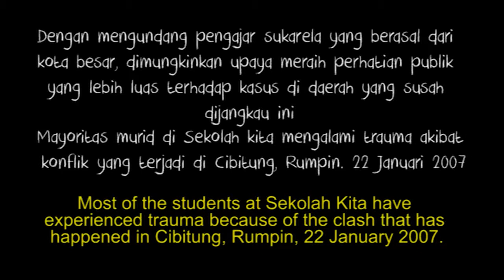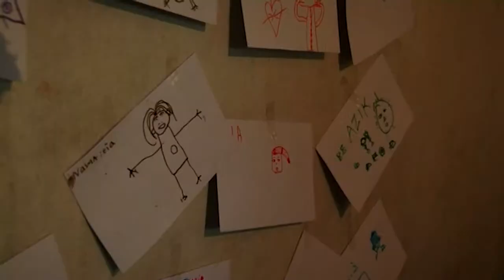Sorge Pictures - Anak - Anak Cibitung IBagian 3I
Anak - anak Cibitung (Children Of Cibitung) adalah sebuah video dokumenter pendek produksi Koperasi Keluarga Besar Mahasiswa UNPAR bersama Sorge Pictures, sebuah unit produksi video dari Sorge Magazine. Tema yang diangkat adalah mengenai dampak konflik terhadap anak-anak. Dunia anak-anak selalu identik dengan kedamaian dan keceriaan, selalu menyenangkan mendengar komentar-komentar polos dari anak - anak. Namun hal tersebut tampaknya tidak terjadi pada anak-anak di Kampung Cibitung, Rumpin, Bogor, Jawa Barat. Warga di sana sedang bersengketa dengan Angkatan Udara Republik Indonesia (AURI) atas masalah tanah. AURI mengklaim bahwa tanah yang ditempati warga adalah tanah mereka, dan mereka ingin membangun fasilitas water training di tanah warga, yang tadinya adalah sawah-sawah sumber pengahsilan warga. Pada tanggal 22 Januari 2007, terjadi bentrokan antara warga dengan AURI.

Trauma atas peristiwa itu, tidak hanya dialami oleh orang dewasa, namun dialami juga oleh anak-anak warga Kampung Cibitung. Muncul ketakutan pada anak-anak terhadap AURI maupun simbol-simbol militer lainya, seperti seragam dan suara senjata. Video ini berusaha untuk menangkap ketakutan yang dirasakan anak-anak Kampung Cibitung tersebut, melalui subjek Nia Amelia, seorang anak berumur 10 tahun  yang menyaksikan langsung peristiwa 22 Januari 2007 tersebut. Penting untuk menceritakan hal ini, karena anak- anak sebagai masa depan, berhak untuk hidup tanpa ketakutan.

Kredit
Produser
Budiyoga S,
Celestinus Hendra Wibowo

Sutradara
Adhito Harinugroho

Asisten Sutradara
Mirza Fahmi

Juru Kamera
Adhito Harinugroho,
Mirza Fahmi

Penyunting Gambar
Adhito Harinugroho,
Fransiskus Adi Pramono

Reporter dan Riset
Ananda Badudu
Bramantya Basuki
Daywin Prayogo
Emmanuela Kania Mamonto
Fransiskus Adi Pramono
Rara Sekar Larasati

Musik
Banda Neira - Kisah Tanpa Cerita
Banda Neira - Berjalan Lebih Jauh
Chris Zabariskie - The Sun is Scheduled to come out tomorrow
Aestrid Bryne - The proposal
Oskar Schuster - Sneeuwland
Aaron ximm - Spring Rain

Detail Produksi
Judul Asli
Anak - anak Cibitung

Tahun Produksi
2013

Bahasa
Indonesia

Teks
Inggris

Perusahaan Produksi
Koperasi Keluarga Besar Mahasiswa UNPAR

Negara
Indonesia